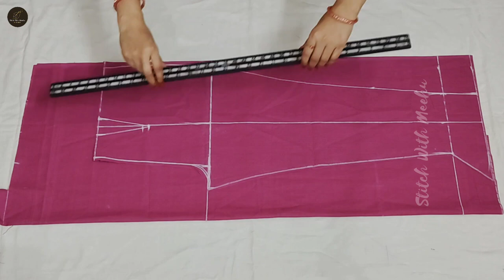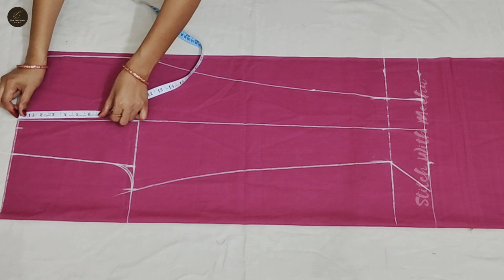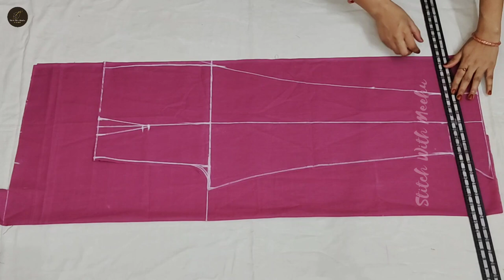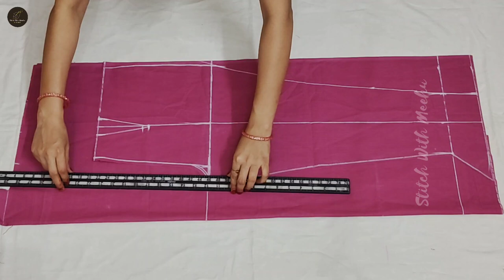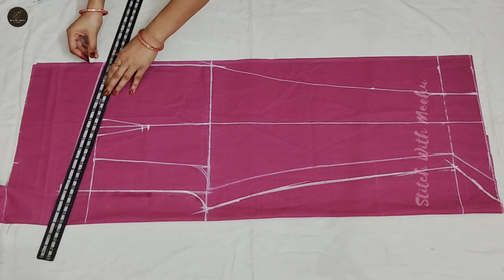Lining pant Cutting with side pocket //women's trouser cutting and stitching With important tips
Hello friends
हेलो मेरे दोस्तों आपका बहुत-बहुत स्वागत है मेरे चैनल में आज मैं आपको इस वीडियो में अस्तर वाले पेंट की कटिंग बताऊंगी पेंट कटिंग करने के लिए आपको किन किन बातों का ध्यान रखना है और किस तरीके से पेंट की कटिंग करनी है बहुत सारी बातें मैं आपके साथ इस वीडियो में शेयर करूंगी तो वीडियो को पूरा जरूर देखें आप कमेंट करके जरूर बताना कि वीडियो आपको कैसा लगा आपने मेरी इस वीडियो से कुछ सीखा तो कमेंट में जरूर बताना पसंद आए तो प्लीज